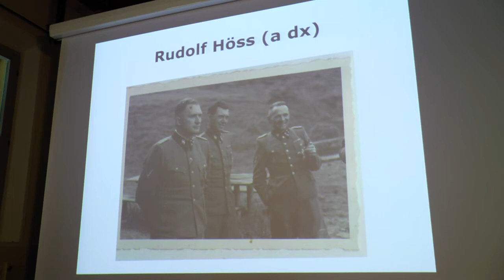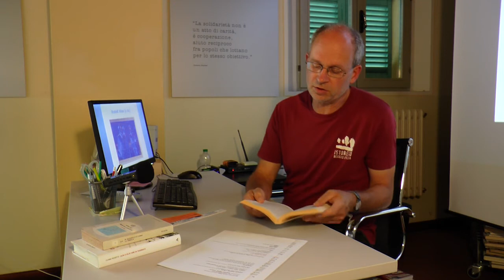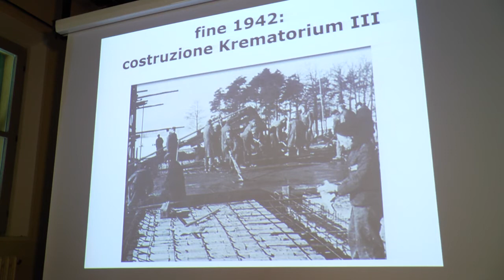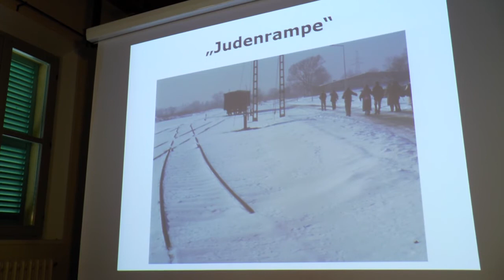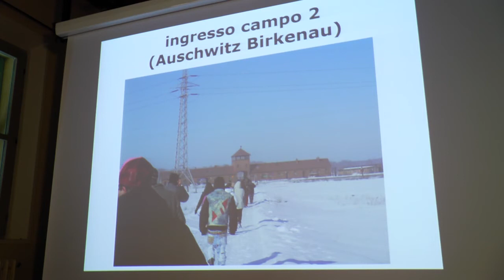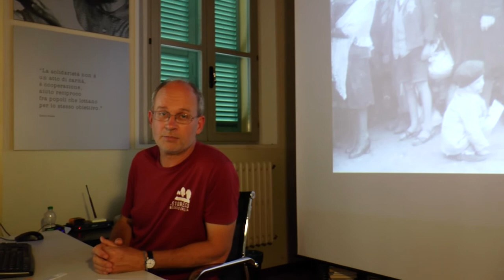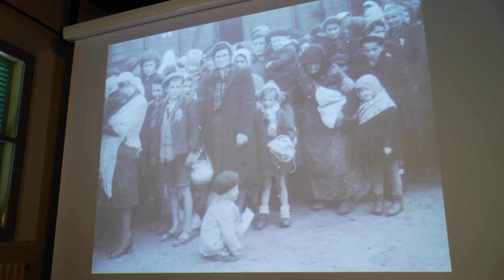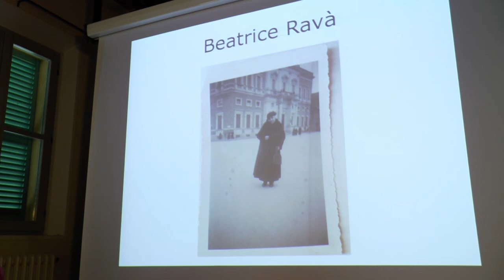Viaggio ad Auschwitz 2017 6